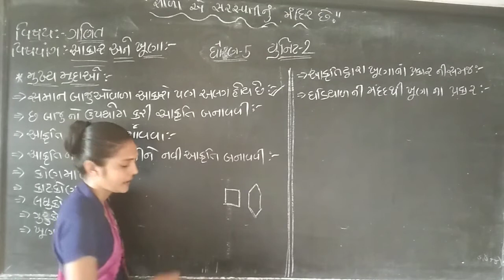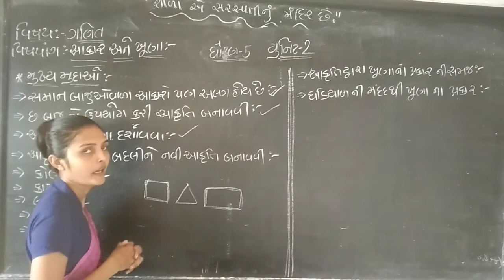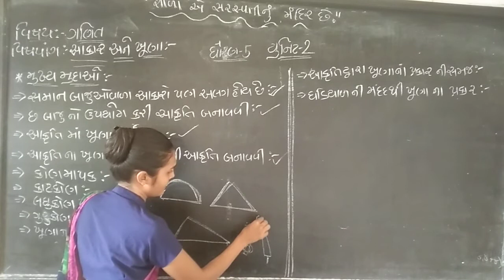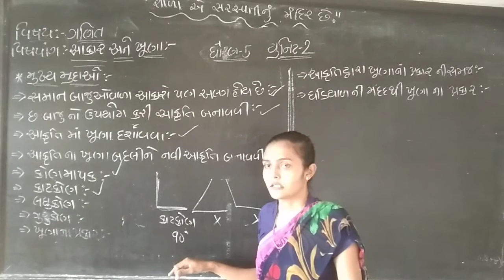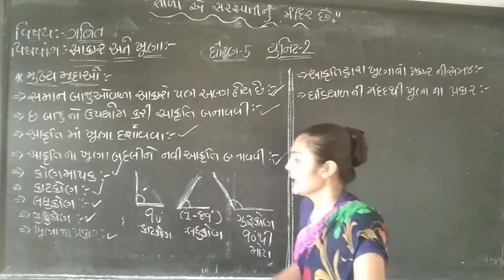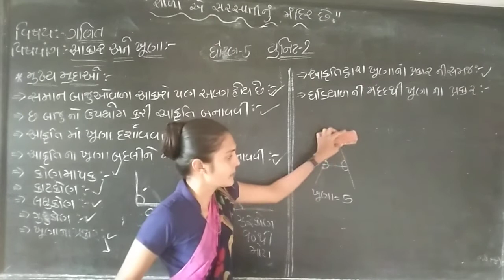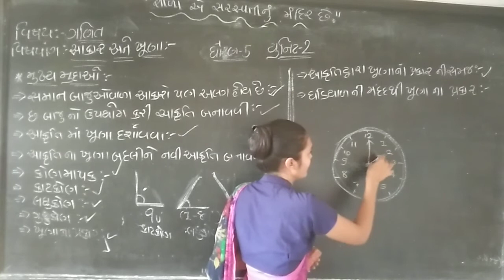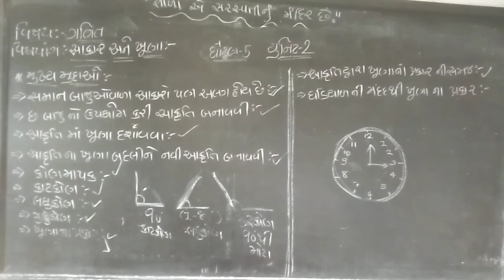std 5 maths unit 2